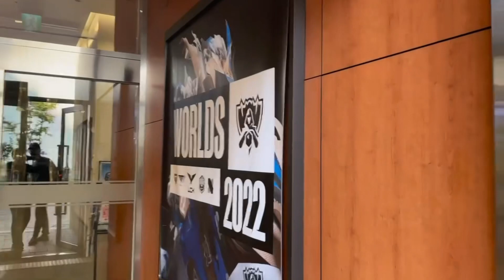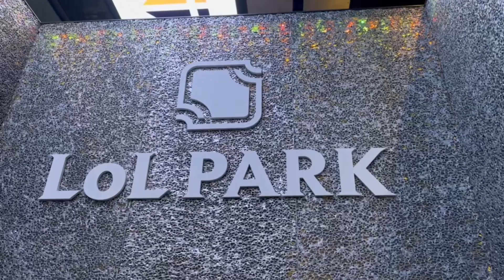A visit at LoL park in Seoul